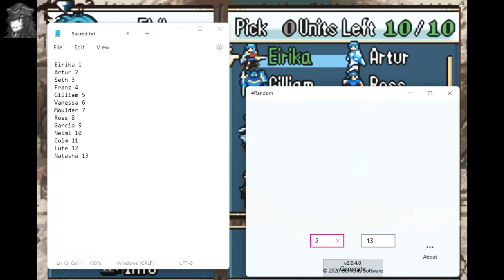Gilliam is the MVP - Fire Emblem: The Sacred Stones BLIND [#05]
Gilliam would be a good house husband.

Chapters:
0:00 Chapter 7 Story
5:59 Chapter 7 Battle
28:36 Chapter 7 Ending
29:41 Chapter 8 Story
34:07 Chapter 8 Battle
1:12:05 Chapter 8 Ending